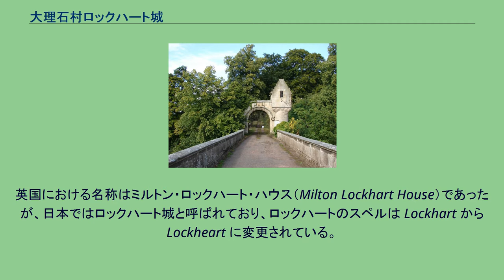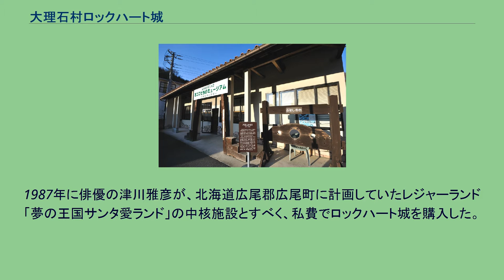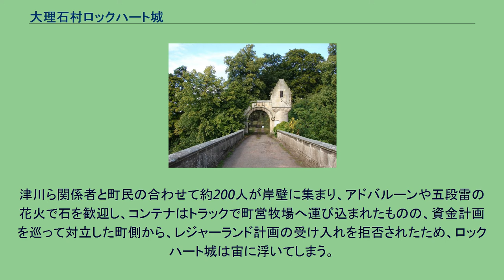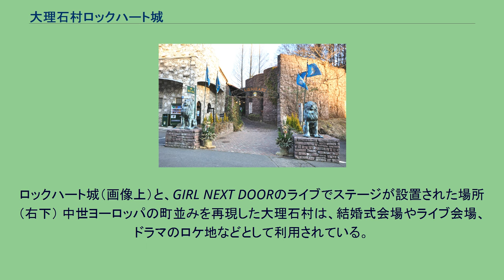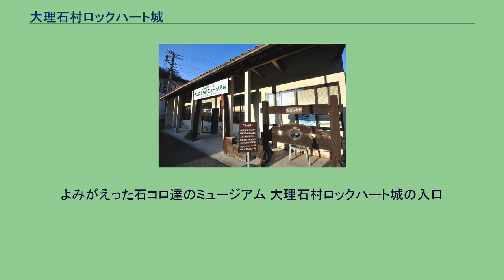大理石村ロックハート城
高山村_(群馬県)
ロックハート城内部のシャンデリアと階段 クライド川に架かる橋。
かつてロックハート城が建っていた場所へと通じている。
（英国・スコットランド） 大理石村ロックハート城（だいりせきむらロックハートじょう）は、日本の群馬県吾妻郡高山村にある石のテーマパークである。
群馬県沼田市の石材会社である株式会社サンポウが運営する石のテーマパークであり、日本ロマンチック街道・国道145号線沿いに立地する約10万m2の敷地内には、移築されたロックハート城や石造りの教会などが中世ヨーロッパの街並みを再現しており、NPO法人の地域活性化支援センターによる恋人の聖地の選定を受けている。
ロックハート城は、1829年にイギリスで建設され、1987年から1993年まで6年かけて日本へ移築された城館である。
ヨーロッパの城館を移築・復元したのは、日本で初めての試みである（詳細は「ロックハート城」を参照）。
首都圏内にあり、中世ヨーロッパの町並みが再現されていることから、ドラマのロケ地やライブ会場などとしても利用されている（詳細は「ロケやイベントでの利用」を参照）。
ロックハート城は、1829年に英国のウィリアム・ロックハート 伯爵がスコットランド、サウス・ラナークシャーのカールーク（Carluke）に建設した、約3,200トンの砂岩からなる地上3階、地下1階のカントリー・ハウス（ 北緯55度43分19.66秒 西経003度53分28.31秒 / 北緯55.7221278度 西経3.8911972度 / 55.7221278; -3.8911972）である。
英国における名称はミルトン・ロックハート・ハウス（Milton Lockhart House）であったが、日本ではロックハート城と呼ばれており、ロックハートのスペルは Lockhart から Lockheart に変更されている。
1987年に俳優の津川雅彦が、北海道広尾郡広尾町に計画していたレジャーランド「夢の王国サンタ愛ランド」の中核施設とすべく、私費でロックハート城を購入した。
1988年4月から7ヶ月をかけて建物を解体し、重量約600トン、個数にして約4,000個の石となったロックハート城は、30個の海上コンテナに詰め込まれた。
このうち130.5トンの石が入った8個のコンテナは、シベリア鉄道を経由して日本へ運び込まれ、残りのコンテナは貨物船で直接イギリスから日本へ輸送された。
1988年12月13日、鉄道で輸送され港で船に乗せ替えられた8個のコンテナが、苫小牧港を経て十勝港で初陸揚げされた。
津川ら関係者と町民の合わせて約200人が岸壁に集まり、アドバルーンや五段雷の花火で石を歓迎し、コンテナはトラックで町営牧場へ運び込まれたものの、資金計画を巡って対立した町側から、レジャーランド計画の受け入れを拒否されたため、ロックハート城は宙に浮いてしまう。
1992年、総合石材業を営む沼田市の株式会社サンポウが、宙に浮いていたロックハート城を買い取り、同社が高山村に建設していたテーマパーク「大理石村」内で復元を実施した。
15億円の費用と延べ15,000人の人員を投じて行われた復元は、1993年4月6日に完了して、高さが塔部で20mになり、幅31.3m、奥行き22.3mで、建築面積1,361m2の建物が復元された。
なお津川は、ロックハート城の名誉城主に就任しており、津川が長年かけて収集した1,100体以上のサンタクロースが、城内の「世界のサンタミュージアム」で年間を通して公開されている。
ロックハート城（画像上）と、GIRL NEXT DOORのライブでステージが設置された場所（右下） 中世ヨーロッパの町並みを再現した大理石村は、結婚式会場やライブ会場、ドラマのロケ地などとして利用されている。
ロケ地としては、首都圏に近いヨーロッパの古城がある観光施設として口コミで広まり、ドラマやバラエティー番組、ミュージック・ビデオなどで利用されている。
大理石村で撮影が行われ、2005年10月12日にテレビ朝日系列で放送された「相棒」 Season 4 第1話 「閣下の城」においては、ロックハート城を買収して英国から日本へ運んだ津川雅彦が、自ら出演している。
ライブ会場としては、2009年6月8日に音楽ユニットのGIRL NEXT DOORが、イリュージョンを交えながら新曲である「Infinity」を披露する発...